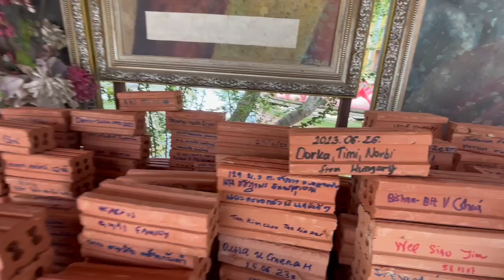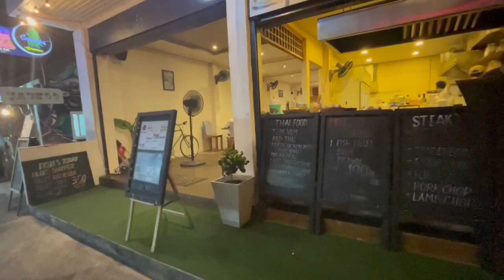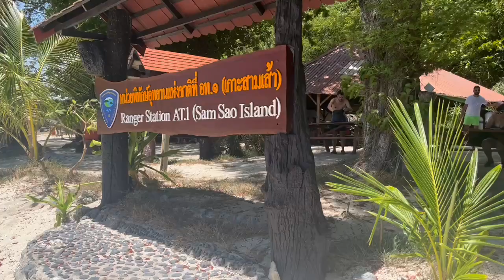Ezért szeretjük Thaiföldet 4/2 rész - Bangkok, Koh Samui, Pattaya, Koh Samet körutazás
Az ingatlanbefektetések mellett szeretném Thaiföld sokoldalúságát, szépségét és különlegességét bemutatni. Igyekeztem úgy elkészíteni az amatőr módszerekkel készített videót, hogy átmenjen, hogy miért imádom annyira a mosoly országát:) 3 hetet töltöttünk az országban, 4 helyszínen, Bangkok, Koh Samui, Pattaya és Kom Samet szigetén. Idén ez már a 3. thaiföldi utam volt, de már nagyon várom a következőt:)

Látogasd meg weboldalaim!